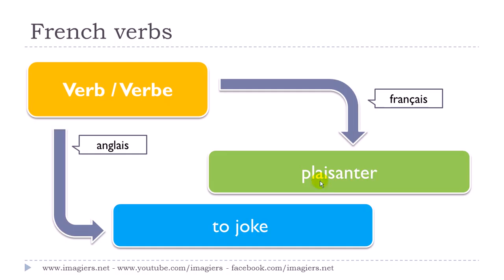学法语 # 看影片學法語片學法語 # # 1 verbe # plaisanter